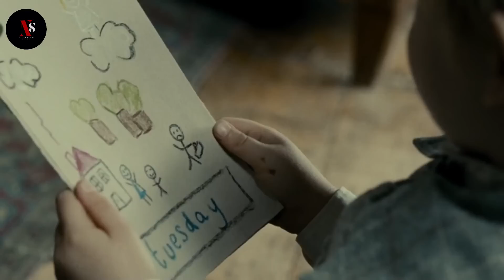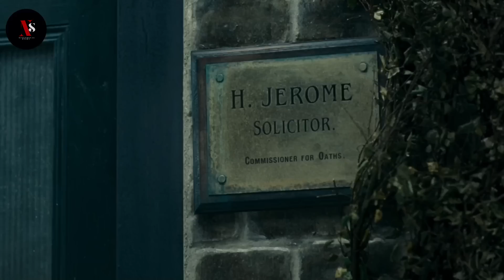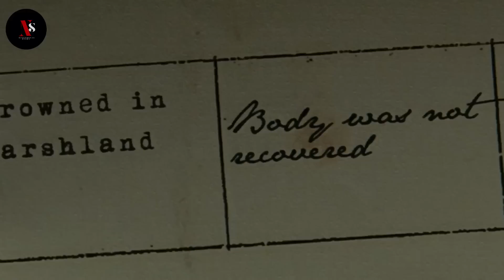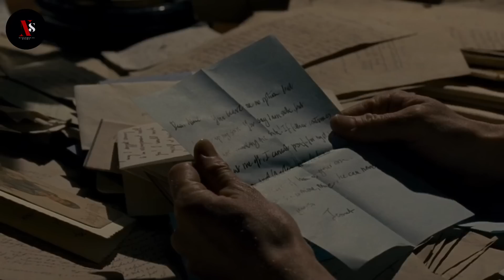THE WOMAN IN BLACK | 2012 | DANIEL RADCLIFFE MOVIE | EXPLAINED IN MANIPURI | HORROR | THRILLER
STORY :
Arthur Kipps (Daniel Radcliffe), a lawyer, is recently widowed and grieving the loss of his wife when he is sent to a remote village to put a deceased eccentric's affairs in order. Soon after his arrival, it becomes clear that the villagers are hiding a terrible secret. Kipps discovers that his late client's house is haunted by the spirit of a woman who is trying to find someone and something she lost, and that no one -- not even the children -- is safe from her terrible wrath.

Directed by : James Watkins
Screenplay by : Jane Goldman
Based onThe Woman in Black
by Susan Hill
Produced by : Richard Jackson,  Simon Oakes
Brian Oliver
Starring : Daniel Radcliffe, Ciarán Hinds,
Janet McTeer,  Liz White
Cinematography : Tim Maurice-Jones
Edited by : Jon Harris

Production
companies :  Alliance Films,  Hammer Films,  UK Film Council,  Cross Creek Pictures,  Talisman Films, Exclusive Media Group

Distributed by : Momentum Pictures (United Kingdom)

Release dates :

24 January 2012 (Royal Festival Hall)

3 February 2012 (North America)

10 February 2012 (United Kingdom)

27 April 2012 (Sweden)

Images &Credit : Google and Momentum Pictures